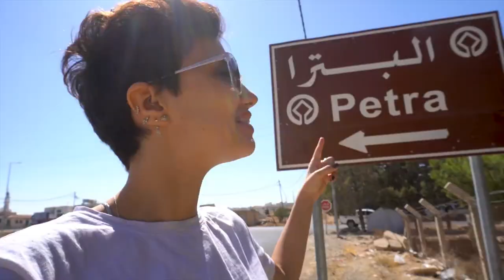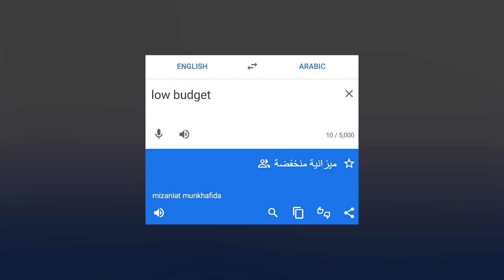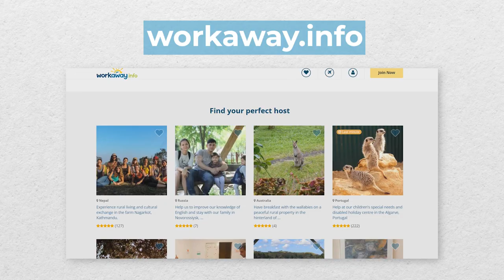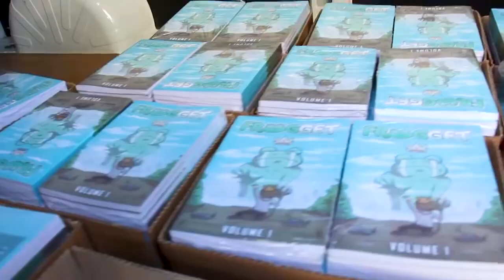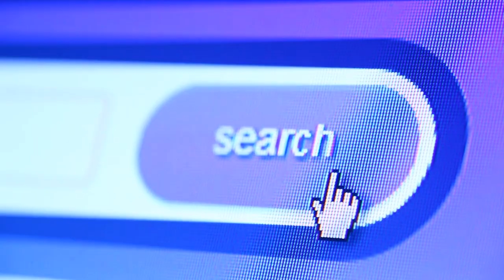كل أسرار السفر ( فلوس ، visa ...)